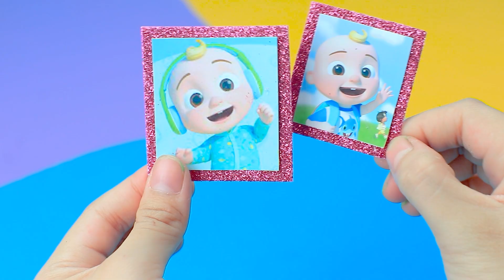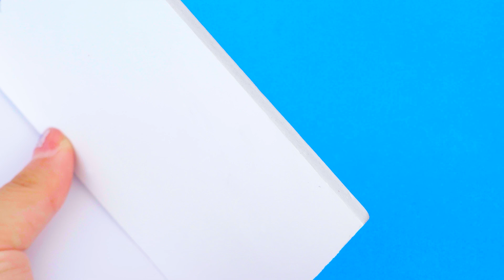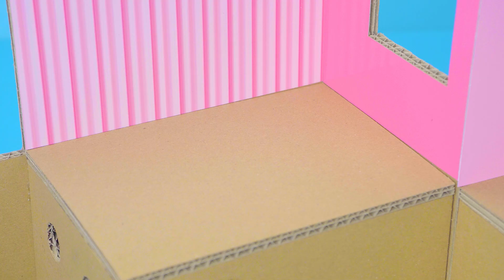How To Make Pink Miniature Hospital and DIY Doctor Set, Medical Kit Crafts from Cardboard for Pet ❤️